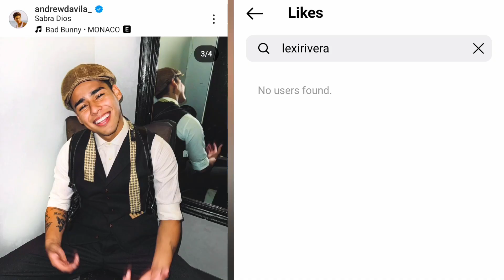Lexi Rivera CONFIRMS Break Up With Andrew Davila?! 😱💔 **With Proof**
This video is about LANDREW (Lexi Rivera & Andrew Davila).

Andrew Davila Finally BREAKS SILENCE About Breaking Up With Lexi Rivera On LIVE?! 😱💔 **With Proof**

Lexi Rivera FINALLY CONFIRMS She's Dating Andrew Davila?! 😱😳 **With Proof**

Lexi Rivera and Andrew Davila ANNOUNCED Being OFFICIAL?!
Lexi Rivera and Andrew Davila ANNOUNCED Being OFFICIAL On CAMERA?!
Lexi Rivera and Andrew Davila ANNOUNCED Being OFFICIAL On LIVE?!
Lexi Rivera CAUGHT KISSING Andrew Davila On LIVE?!
Andrew Davila Live On TikTok
Lexi Rivera Live On TikTok
Lexi Rivera and Andrew Davila Live On TikTok
Andrew Davila Live On Instagram
Lexi Rivera Live On Instagram
Lexi Rivera and Andrew Davila Live On Instagram.